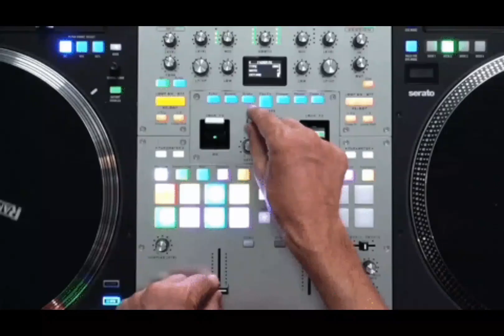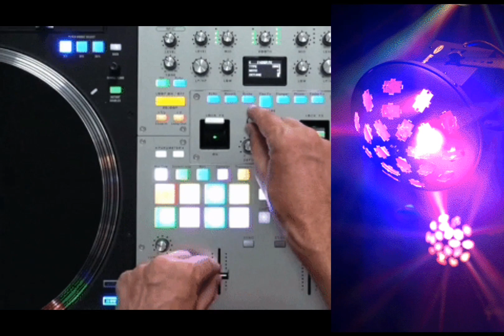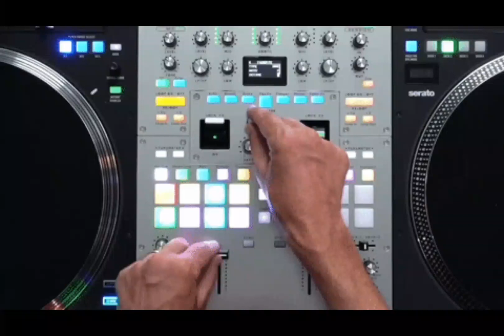Slow Rock Bisaya Remix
Bisaya Slow Rock Remix is made for you.Please support my YouTube channel.Thank you.